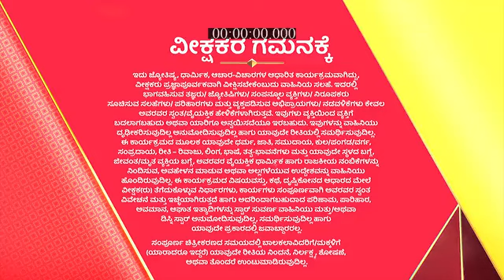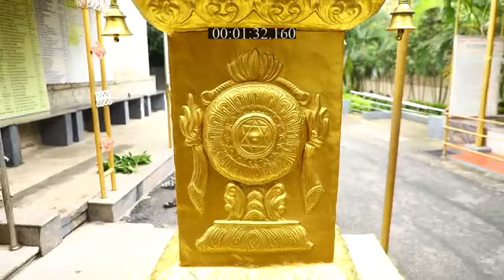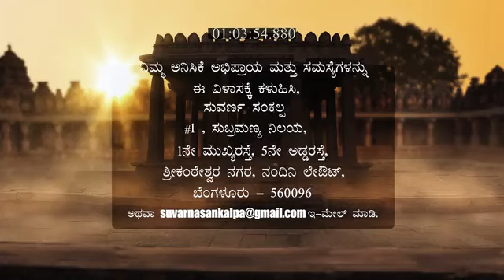Suvarna_Sankalp_S2_E200_EPISODE_Reference_only.mp4